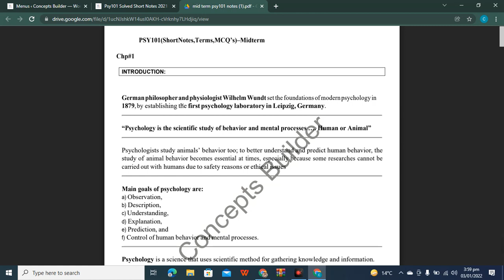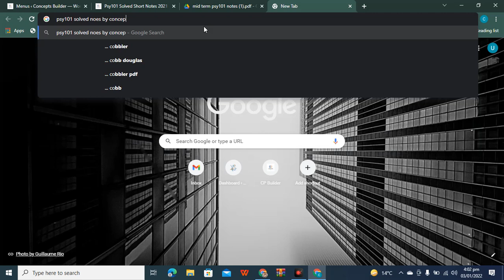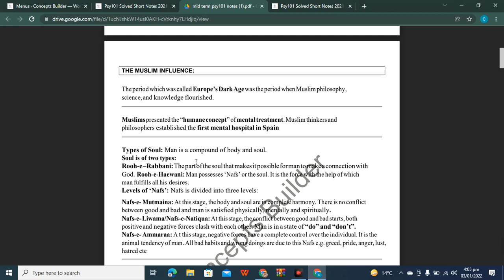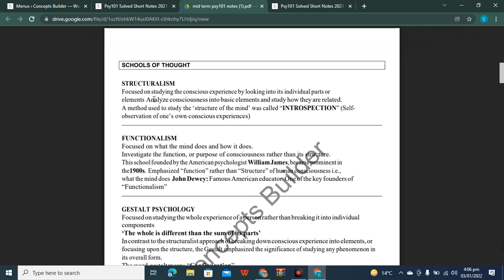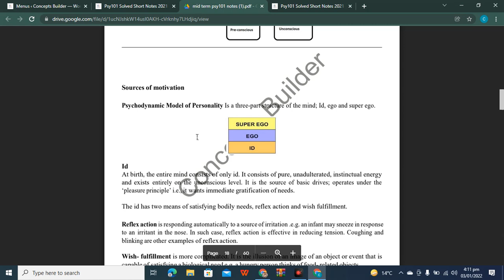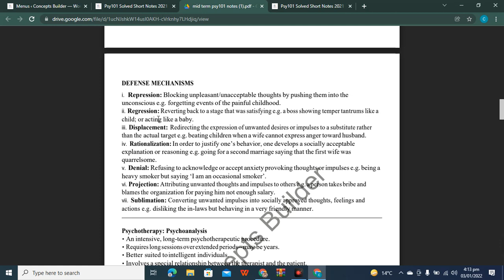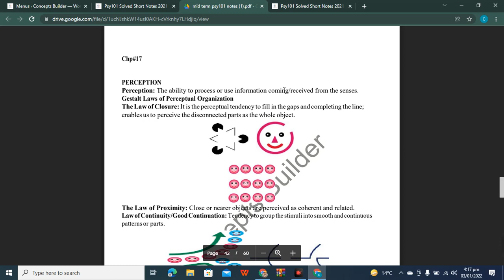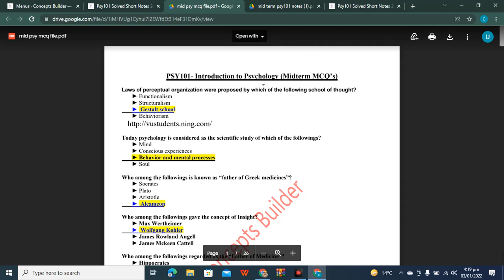PSY101 Midterm Solved Short Notes Lecture 1 to 22, Psy101 Midterm Complete Preparation in 2022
Are you searching for psy101 solved short notes 2021? If yes! then you have landed at the exact right page. Because ConceptBuilder is offering you all types of psy101 short notes, Mcqs as well as most important points.

Almost 90% Students are eager to get and read these short notes to recall and clear idea in a simple manner and furthermore should need to preparing for great checks and results in Mid term as well as in Final terms from these short notes.

Psy101 mcqs file
How to attempt psy101 midterm?
Psy101 complete detail for midterm
Psy101 midterm 1 2021
Psy101 midterm 1 guide
psy101
psy101 midterm 1
psy101 midterm guide
psy101 mcqs file
psy101 mcqs file for midterm
Mcqs file for psy101
Psy101 ka midterm kesy dain
Psy101 ka midterm kesy karain
Psy101 mcqs file,
psy101,
psy101 midterm 1,
psy101 midterm guide,
psy101 mcqs file,
[22:44, 05/12/2021] Innocent
psy101mcqs file
Psy101kamidterm kesydain
PSY101 Midterm Solved Short Notes Lecture 1 to 22